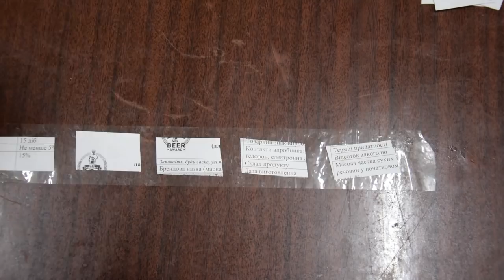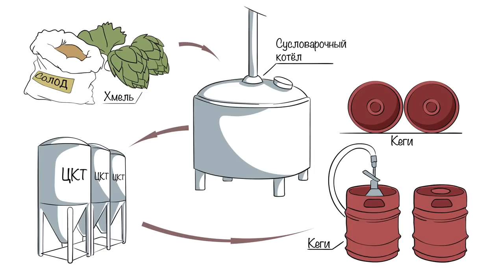Grape Ale. Пиво родом из Италии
Друзья, созрел виноград и это конечно же повод сделать очередной интереснейший эксперимент. Пиво которое изобрели итальянцы. Неповторимый симбиоз пива и вина grape ale.